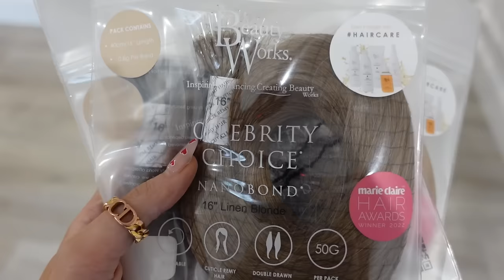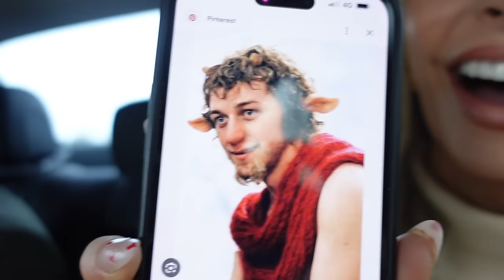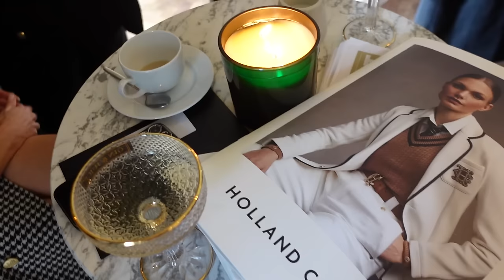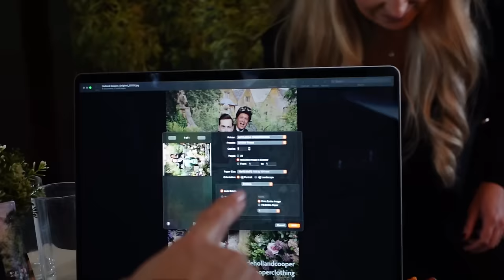CHELTENHAM GOLD CUP DAY + WHAT I HAVE DONE AT THE HAIR SALON